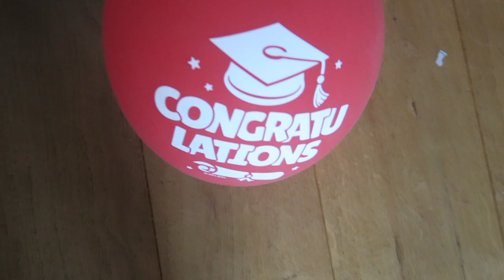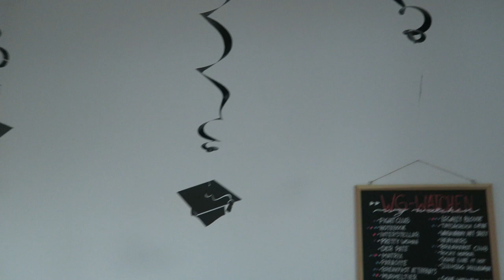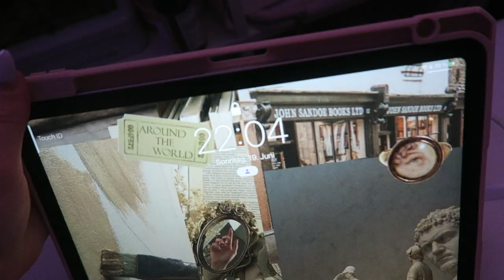living in berlin WOCHENVLOG | See, Party, Friends...